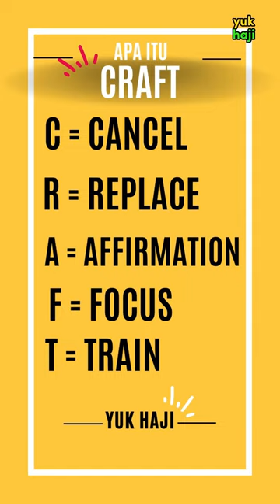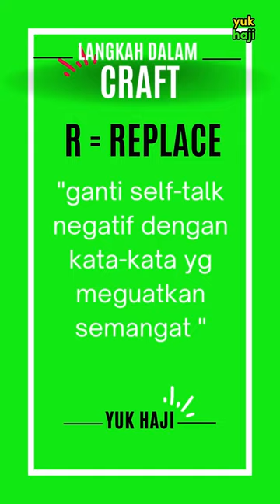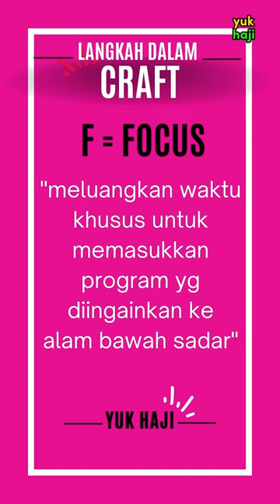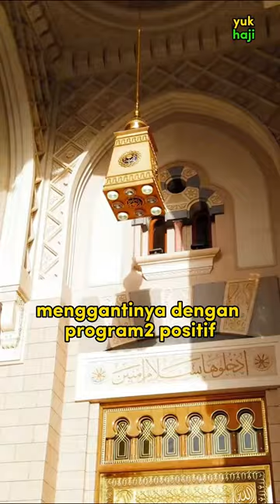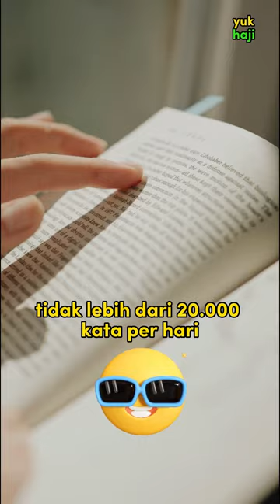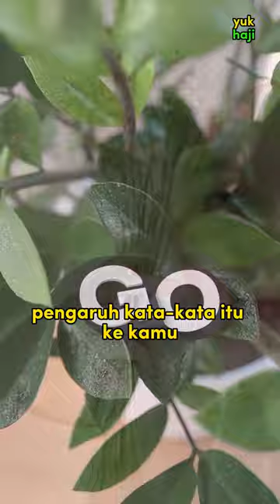CRAFT, Rahasia Sukses Haji, Tips Menabung haji eps 7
CRAFT adalah program alam bawah sadar agar kamu yakin bisa haji. Keyakinan ini akan menggerakan pikiran untuk menemukan ide, mendorong semangat untuk bekerja keras, dan merangsang energi positif untuk mempersiapkan diri bisa haji.

Coba CRAFT ini dalam 30 hari dan buktikan perubahan dalam dirimu. Kamu akan menjadi pribadi baru yang lebih menyenangkan dan penuh energi positif.

Dalam playlist ini akan kami bagikan cara mudah menabung haji, mengatasi hambatan haji, dan program bawah sadar untuk mengatasi mental block yang menghambat persiapan haji kamu selama ini.

Kamu bisa menemukan video lain juga yang berkaitan dengan hal-hal berikut ini : tips tabungan haji tips nabung haji Tips menabung haji, Cara menabung haji, Cara menabung untuk haji, Cara menabung haji plus, Cara menabung haji di bsi, Cara nabung haji di bca, Cara nabung haji di bri Cara nabung haji di mandiri, Cara nabung haji di pegadaian dan haji tanpa antri.

Yuk buktikan trik menabung haji pakai receh ini, sampai jumpa di depan ka'bah